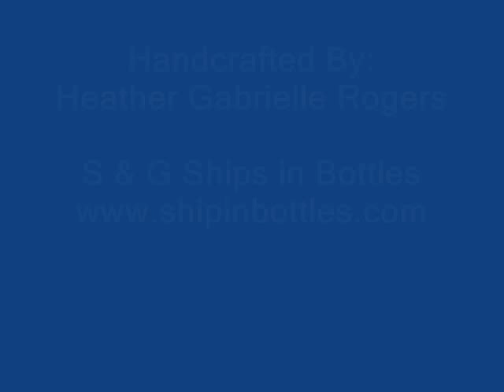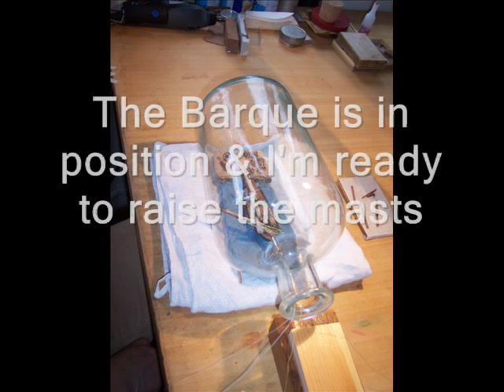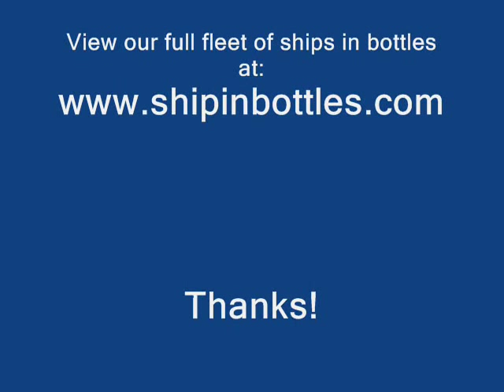Ship in Bottle: Barque "La Savoie"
A Ship in Bottle diorama of the Barque du Leman "La Savoie"
The video shows the step by step process on how to put a ship in a bottle.  This ship and diorama required a lot of work inside the bottle.  The scene of workers were added one piece at a time before inserting the ship.  The barque was constructed in two halves, inserted one piece at a time, and reassembled inside the bottle.